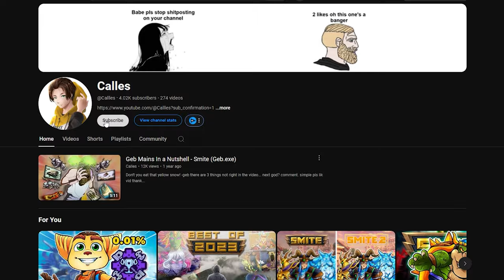SMITE Mordred In a Nutshell - SMITE 2 (Mordred.exe)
- PAC-MANS ParkBlock Town - Super Smash Bros. Ultimate
- paper Mario Color Splash OST.